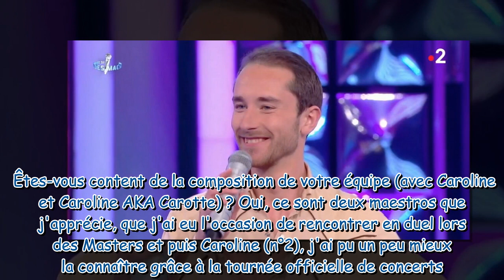"C'est dommage, ce n'est pas de chance" : Arsène (N'oubliez pas les paroles) réagit à son éliminatio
"C'est dommage, ce n'est pas de chance" : Arsène (N'oubliez pas les paroles) réagit à son élimination aux portes de la finale du Tournoi des Maestros